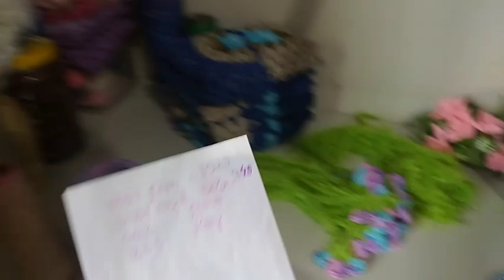Vlog diário com crochê _ Semana longa porém meta concluída 💙💙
Olá pessoal! Neste canal compartilho com vcs minha rotina com o crochê sendo esposa, mãe atípica com todas as nossas aventuras com casa , familiares e muitas novidades do dia dia com crochê!
🌻 Link dos panos de pratos pé de galinha barrado nos 4 lados
🌻 Link dos panos de pratos pé de galinha barrado nos 4 lados 60 Unidade

🌻Meu canal de passo a passo em crochê
🌻Meu canal de vlogs de crochê @crochedagihvlogs